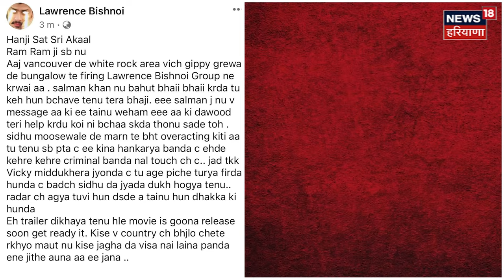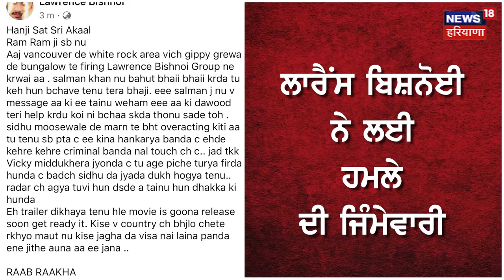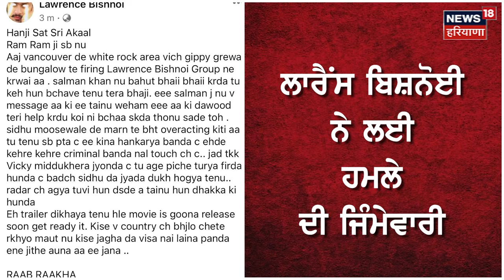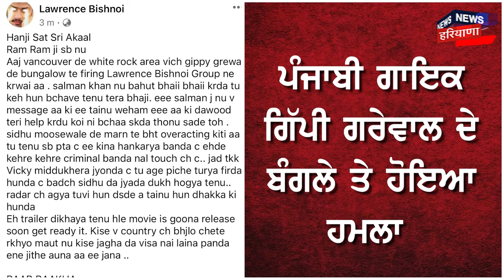Gippy Grewal ਦੇ ਘਰ 'ਤੇ Firing, ਜਾਣੋ ਕਿਸਨੇ ਲਈ ਜ਼ਿੰਮੇਵਾਰੀ | Canada | Vancouver | Breaking News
Gippy Grewal ਦੇ ਘਰ Firing, ਜਾਣੋ ਕਿਸਨੇ ਲਈ ਜ਼ਿੰਮੇਵਾਰੀ | Canada | Vancouver | Breaking News

 News18 ਪੰਜਾਬ/हरियाणा/हिमाचल एक क्षेत्रीय न्यूज़ चैनल है जिसपर ਪੰਜਾਬ, हरियाणा, हिमाचल, देश एवं विदेश की खबरें प्रकाशित की जाती हैं | समाचारों क साथ-साथ इस चैनल पर समकालीन विषयों पर वाद-विवाद एवं विशेष सीरीज भी प्रकाशित होती हैं जो की काफी रोचक एवं सूचनापूर्ण हैं |n18oc_Live